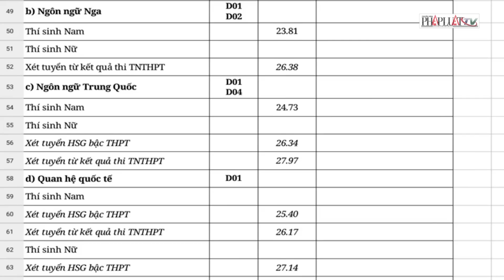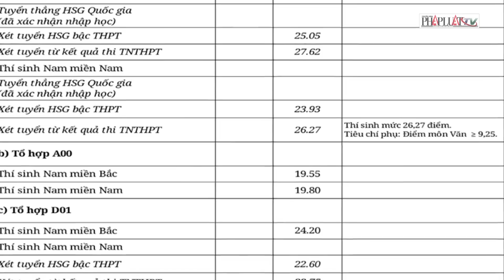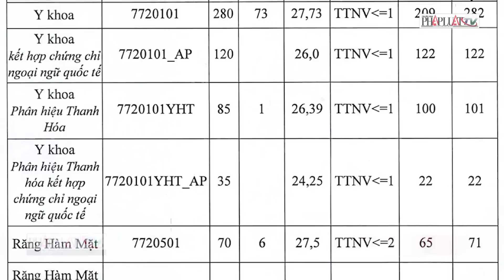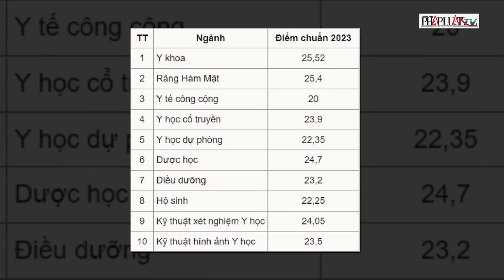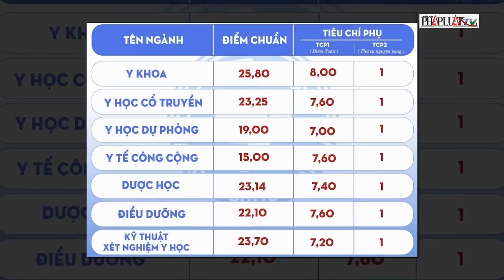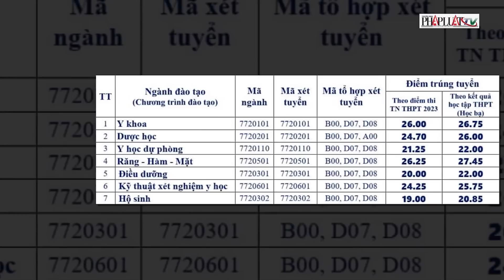Điểm chuẩn đại học 2023: Hơn 14 điểm có thể vào khối ngành công an nhân dân | PLO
PLO | Cục Đào tạo, Bộ Công an vừa công bố điểm chuẩn đại học 2023 với các trường đại học, học viện thuộc khối ngành công an nhân dân. Năm 2023, khối ngành công an nhân dân xét tuyển 2.000 chỉ tiêu đại học (giảm 50 chỉ tiêu so với năm ngoái) và 1.200 em vào hệ trung cấp.
Ngành Ngôn ngữ Anh của Học viện Quốc tế là ngành có điểm chuẩn đại học thấp nhất với chỉ 14,01 điểm, áp dụng với thí sinh nam.